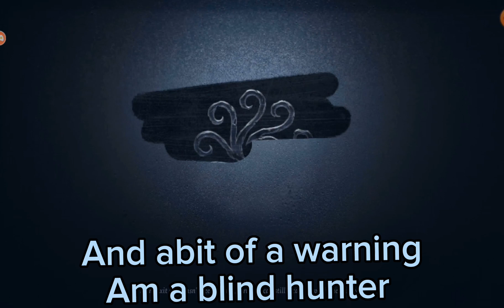Geshia gameplay. Identity V. Warning blindness cuz am really bad. HUNTER gameplay hunter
Yay a other hunter gameplay
Sorry if the thumbnail is looking goofy cuz i dont have the canvas
size of youtube thumbnails
Anyway i will just link down my pintrest account